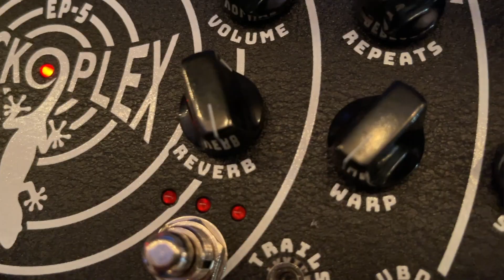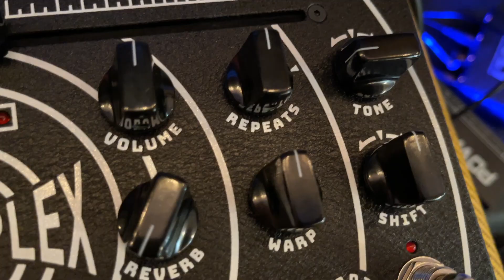Gecko Pedals EP-5 Geckoplex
Welcome to this demo and review of the Geckoplex EP5! What do you think? Learn more and see the full specs here:
Using a Fender American Original 50s Telecaster into a Laney VC30.

Also, if you're interested in the gear I use, you can find some of it on Amazon.

Guitar Gear:
Electric Strings
Acoustic Strings

Studio Gear:
Audio Interface
Shure SM57